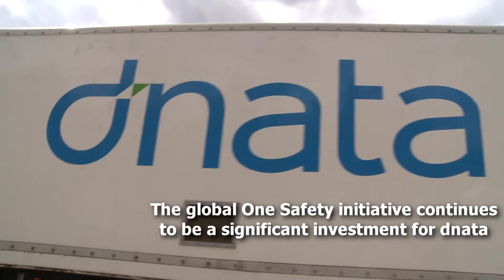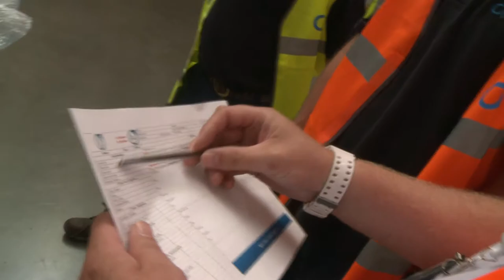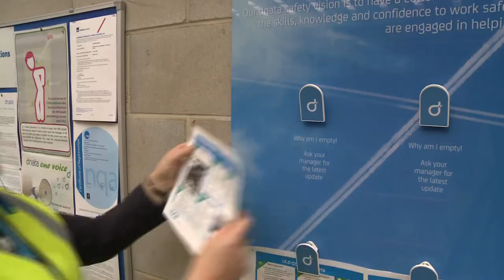dnata - One Safety.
DELETE ANY ADS.
Corporate video -      Based in Dubai, dnata is the fourth largest combined air services provider with over 20,000 employees across five continents. This presentation from the Heathrow base is to demonstrate to current and potential clients, and the wider industry, dnata’s commitment to safety in the workplace. The focus is on One Safety and Behavioural Accident Prevention Process (BAPP) and what these initiatives mean for clients, passengers and dnata employees.